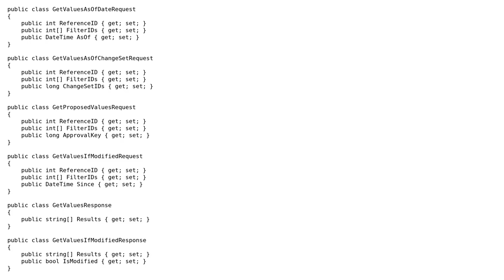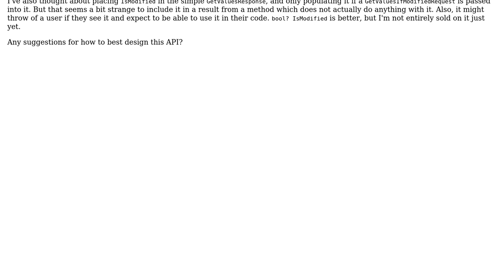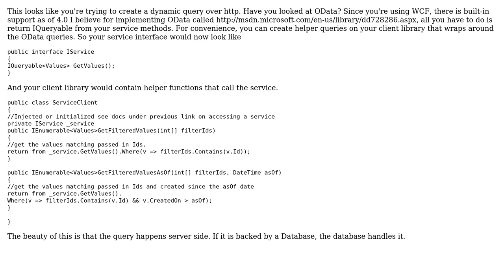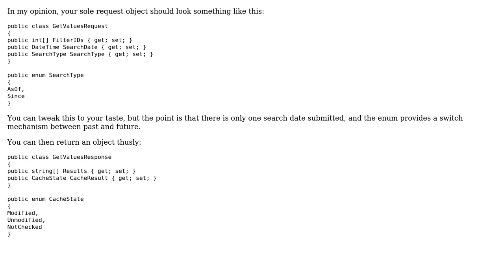Software Engineering: Designing an API for service operations with closely related parameters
With thanks & praise to God, and with thanks to the many people who have made this project possible! | Content (except music & images) licensed under CC BY-SA | Music | Images & others | With thanks to user Robert Harvey user p.s.w.g user Michael Brown and the Stack Exchange Network Trademarks are property of their respective owners. You are responsible for your own actions.